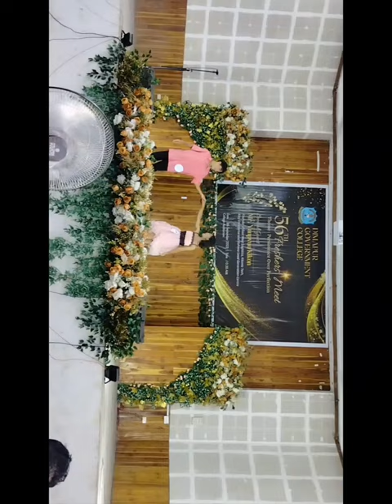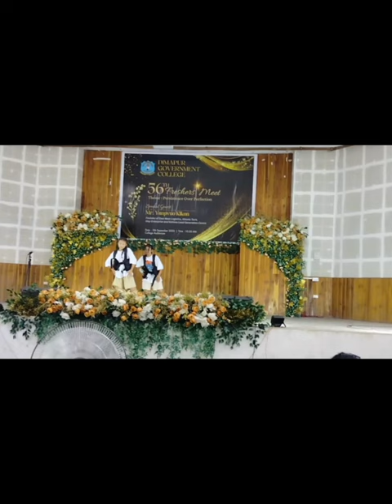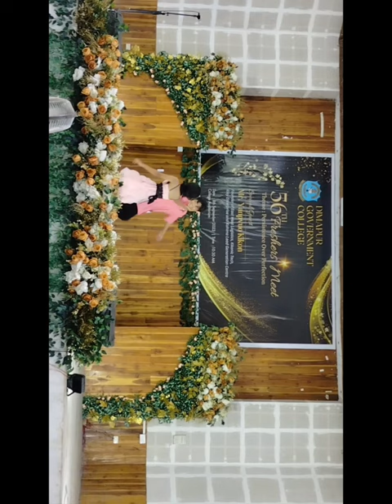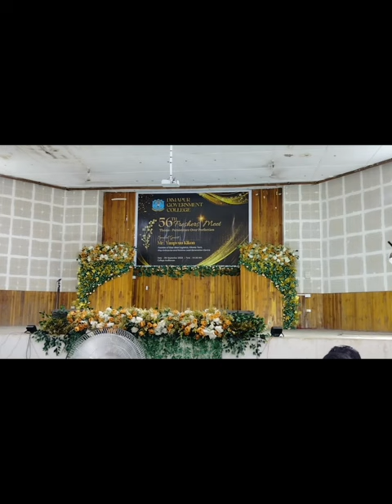DIMAPUR GOVERNMENT COLLEGE// 56th Freshers' Meet 2023 .